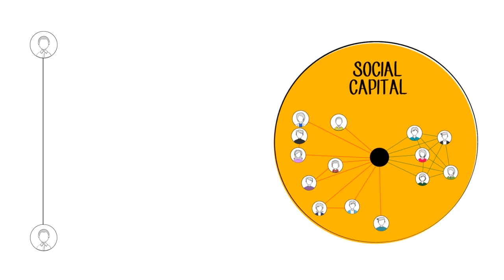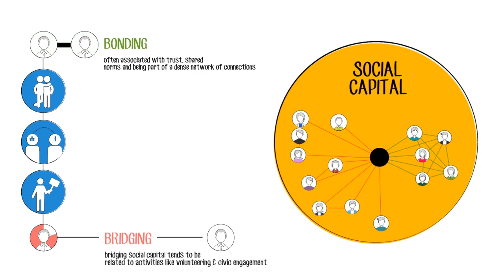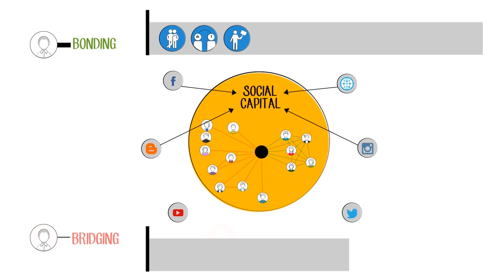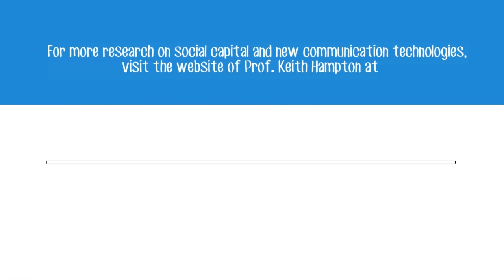Social Capital and New Communication and Information Technologies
What is social capital? And how is it affected by new communication and information technologies, such as the internet, mobile phones, and social media? The research of Prof. Keith Hampton and colleagues featured in this video is based on a series of national, representative surveys of American adults, their use of digital technologies and the relationship to bonding and bridging social capital. Findings reveal that those who use these technologies tend to have more close friends and more diverse social networks overall. Social media users report more social support, and their networks are often more diverse because they spend more time in diverse social settings: public parks, voluntary groups, etc.

Related Publications:
Hampton, Keith, Lauren Sessions, & Eun Ja Her (2011). Core Networks, Social Isolation, and New Media: Internet and Mobile Phone Use, Network Size, and Diversity. Information, Communication & Society 14(1), 130-155.

Hampton, Keith, Chul-joo Lee, & Eun Ja Her (2011). How New Media Affords Network Diversity: Direct and Mediated Access to Social Capital through Participation in Local Social Settings. New Media & Society 13(7), 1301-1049.

Hampton, Keith (2011). Comparing Bonding and Bridging Ties for Democratic Engagement: Everyday Use of Communication Technologies within Social Networks for Civic and Civil Behaviors. Information, Communication & Society 14(4), 510-528.

Lora Appel, Punit Dadlani, Maria Dwyer, Keith N. Hampton, Vanessa Kitzie, Ziad A. Matni, Patricia Moore, and Rannie Teodoro (2014). Testing the Validity of Social Capital Measures in the Study of Information and Communication Technologies. Information, Communication and Society 17(4), 398-416.